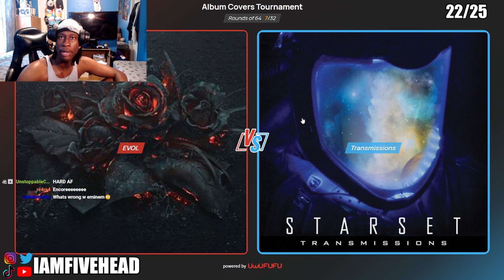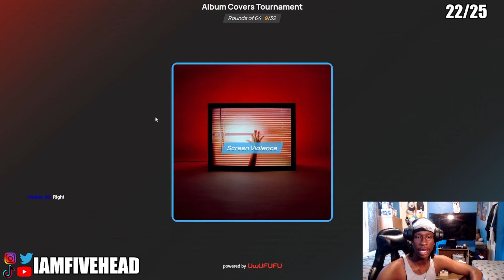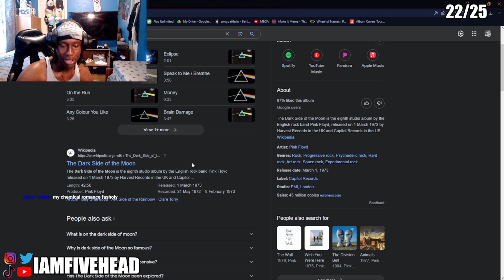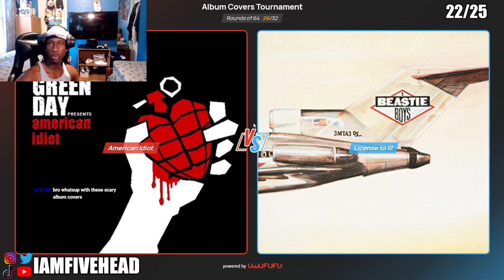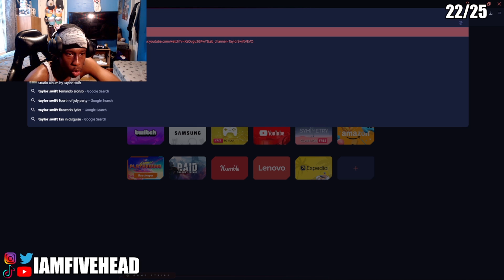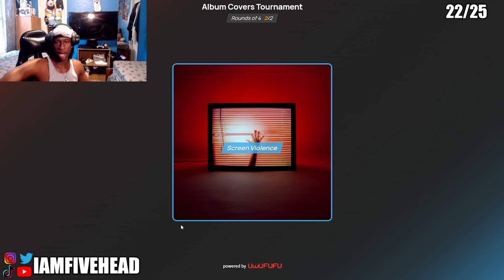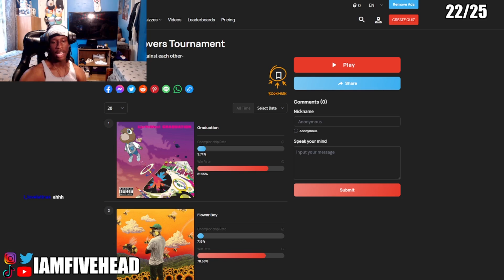Best Main Stream Album Cover Tournament!!!